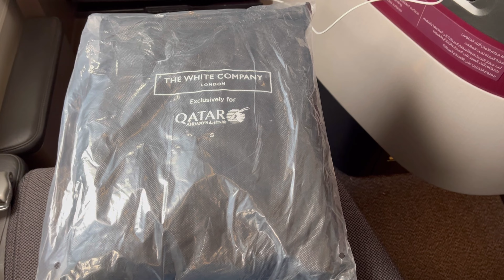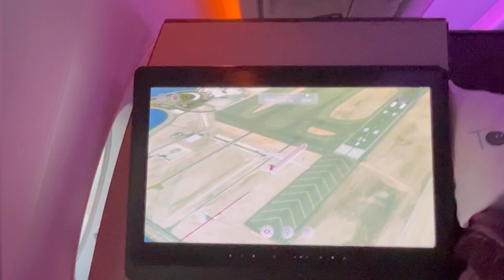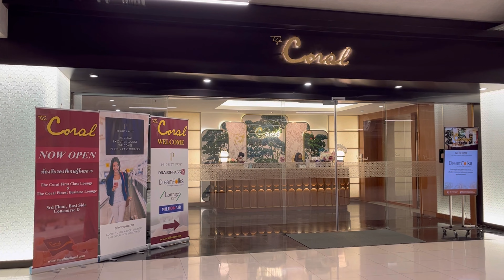India Work Trip 2023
1 June 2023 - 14 July 2023: 6 weeks in Kolkata

0:00 Qatar Airways Qsuite from Dallas to Doha
1:06 Al Mourjan Business Class Lounge - The Gardens
1:17 Qatar Airways Qsuite from Doha to KL
2:03 Thai Airways economy from KL to Bangkok
2:23 The Coral and Turkish Airlines lounge
2:52 Thai Smiles economy from Bangkok to Kolkata
3:11 JW Marriott Kolkata
4:28 Westin Kolkata
4:55 Streets of Kolkata
5:06 Hard Rock Cafe Kolkata
5:10 Peshwari at ITC Royal Bengal hotel
5:24 Going to the office
5:43 Goodbye Kolkata!